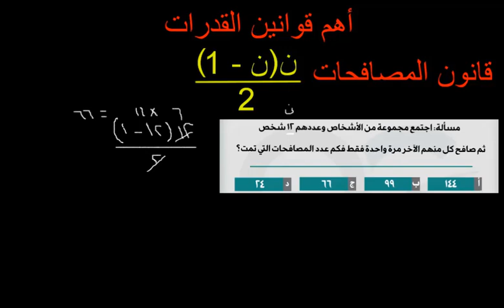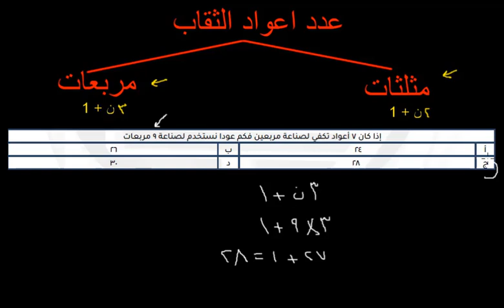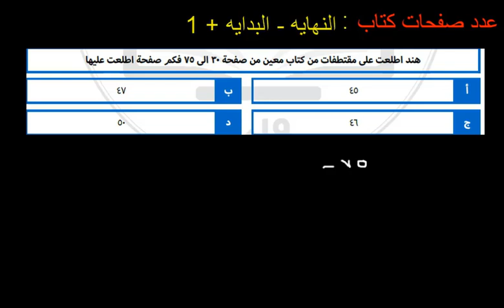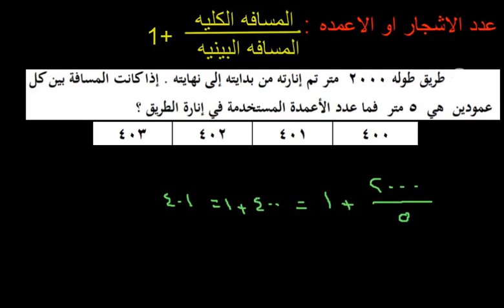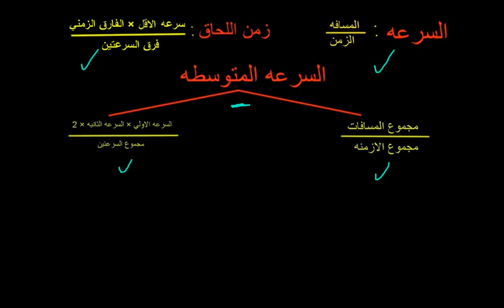اساسيات القدرات / اهم قوانين القدرات / مهم جدا